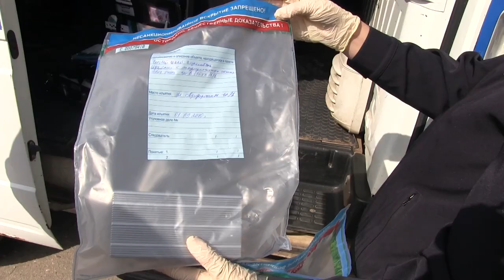В Саратове задержали банду автоугонщиков